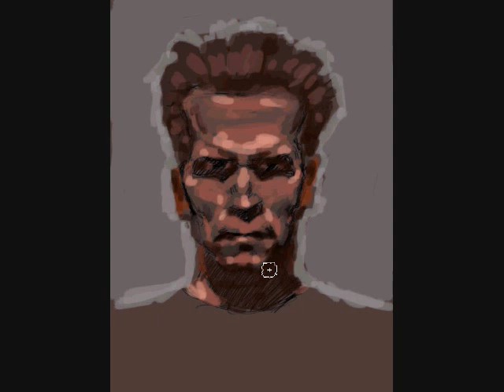Schwarzenegger_by_William_Fiesterman.wmv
Mr. Schwarzenegger has been in the news so much I thought I would try to paint a quick sketch of him today for my daily sketch. This is all digital- done with a small Wacom Bamboo graphics tablet and Photoshop CS5. It took about 15 minutes to paint.